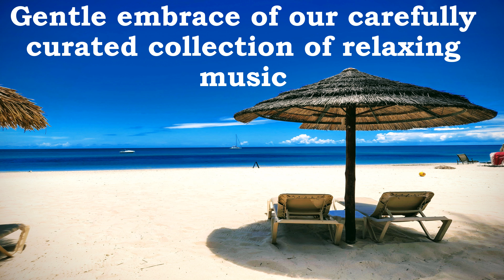Gentle embrace of our carefully curated collection of relaxing music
Indeed, the therapeutic benefits of relaxing music are well-documented and widely acknowledged. Music has the power to influence our emotions and physiological responses, making it a valuable tool for promoting overall well-being. Here are some ways in which relaxing music can have a positive impact:
Stress Reduction: Listening to calming and soothing music has been shown to reduce levels of stress hormones in the body. It can evoke a sense of tranquility, helping to alleviate feelings of stress and tension.
Anxiety Relief: Music has the ability to slow down the heart rate and lower blood pressure, contributing to a sense of calm. This can be particularly beneficial for individuals dealing with anxiety disorders.
Mood Enhancement: Relaxing music has the power to elevate mood and create a positive emotional state. It can act as a mood regulator, helping to counter feelings of sadness or depression.
Improved Sleep Quality: Many people find that listening to gentle and calming music before bedtime promotes relaxation and improves sleep quality. It can create a peaceful atmosphere conducive to restful sleep.
Mindfulness and Meditation: Relaxing music is often used as a background for mindfulness practices and meditation. It can help individuals focus their thoughts, achieve mental clarity, and enhance the meditative experience.
Pain Management: Music therapy is employed in various healthcare settings to assist with pain management. Listening to soothing music can distract individuals from pain, reduce discomfort, and enhance their overall well-being.
Enhanced Cognitive Function: Certain types of relaxing music may have a positive impact on cognitive function, including improved concentration and increased productivity. It can create an optimal mental environment for various tasks.
Emotional Expression: For many people, music serves as a means of emotional expression. Listening to music that resonates with one's feelings can provide a cathartic experience and help individuals process and understand their emotions.

It's important to note that the effectiveness of relaxing music can vary from person to person, and individual preferences play a significant role. Experimenting with different genres and styles can help individuals find the music that best suits their needs and preferences for relaxation and well-being.

Taking a vacation and traveling can indeed be an effective way to recharge and rejuvenate both the body and the mind. While travel offers numerous benefits for recharging the body and mind, it's essential to choose a travel style that aligns with individual preferences. Whether it's a relaxing beach retreat, an adventurous hiking trip, or a cultural exploration, the key is to find the type of travel that brings joy and fulfillment.
Please take a quick look at The journey begins channel, you may find something interesting for yourself: